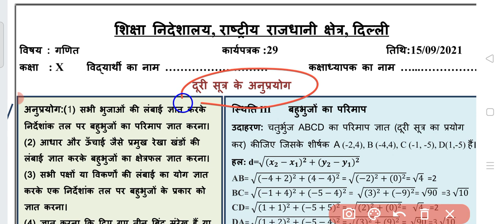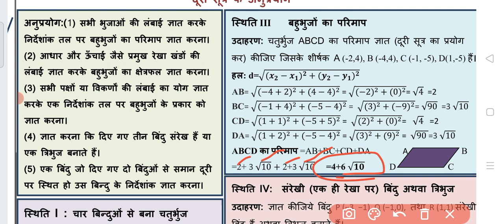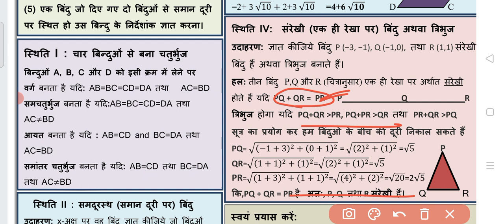Class 10 Maths Worksheet 29 | Hindi Medium | 15 Sept 2021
Class 10 Maths Worksheet 29 Hindi medium | 15 Sep 21